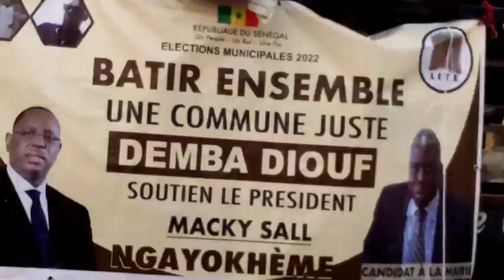BIG MO de Toucar sine DEMBA Diouf sunu yakka